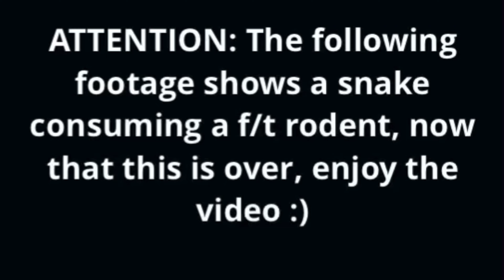Corn Snake Feeding Video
I hope I can make more of this, if there's any thing you think I should fix or add, any feedback is appreciated.